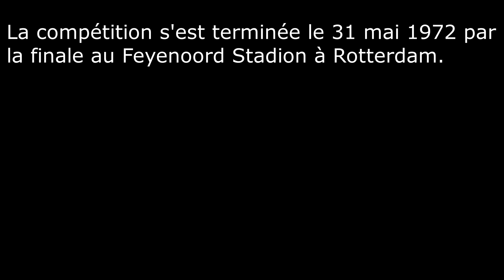Coupe d'Europe des Clubs Champions / Finale Ajax Inter 1972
La finale de la Coupe des clubs champions européens 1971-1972 est la 17e de l'histoire. Elle sacre l'Ajax Amsterdam pour une seconde fois. La finale a lieu dans le stade rival de l'Ajax, à Rotterdam où évolue le Feyenoord Rotterdam. Johan Cruijff est marqué de très près en première période par le jeune Gabriele Oriali qui n'a que 19 ans. Ce choix tactique de l'Inter permet de contenir l'emprise du néerlandais sur le jeu de son équipe. Le reste de l'équipe interiste est parfaitement regroupé, une frappe de Ruud Krol 23e s'écrase tout de même sur le poteau. Malgré cette occasion très franche pour l'Ajax la stratégie italienne semble bien fonctionner. Mais en seconde période Cruyff marque par deux fois 47e et 78e1.

De cette manière l'Ajax conserve son titre acquis en 1971.

Au sujet de l'Inter de Milan une anecdote est à retenir:
 en 1/8ème de Finale, lors du tirage au sort, le Borussia Mönchengladbach fut désigné pour accueillir à domicile le premier match. Les Allemands l'emportèrent très largement 7-1. Cependant l'attaquant de l'Inter Milan, Roberto Boninsegna, fut touché par une canette de bière et l'UEFA ordonna de rejouer le match (aller) à Berlin après le match à Milan (4-2), mais cette fois les allemands furent tenus en échec (0-0) et éliminés.

Compositions:
Ajax :
1  Heinz Stuy Gardien de but
3  Wim Suurbier
13  Barry Hulshoff
12  Horst Blankenburg (Allemagne)
5  Ruud Krol
7  Johan Neeskens
15  Arie Haan
9  Gerrie Mühren
8  Sjaak Swart
14   Johan Cruijff
11  Piet Keizer Capitaine

Entraîneur : Stefan Kovacs
Inter:

1  Ivano Bordon Gardien de but
2  Mauro Bellugi
3  Giacinto Facchetti
5  Mario Giubertoni Remplacé après 12 minutes 12e
6  Tarcisio Burgnich
4  Gabriele Oriali
8  Gianfranco Bedin
10  Sandro Mazzola Capitaine
11  Mario Frustalupi
8  Jair da Costa (Brésil) Remplacé après 56 minutes 56e
9  Roberto Boninsegna

Remplaçants :
14  Mario Bertini Entré après 12 minutes 12e
16  Sergio Pellizzaro Entré après 56 minutes 56e

Entraîneur :
Giovanni Invernizzi